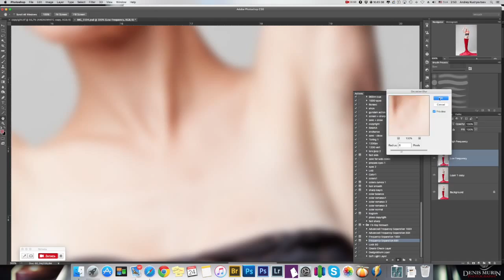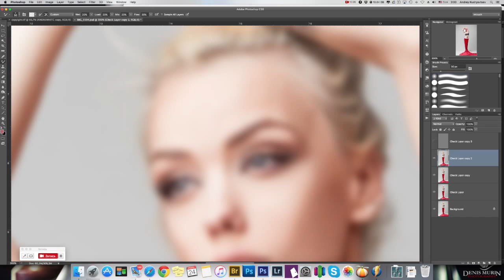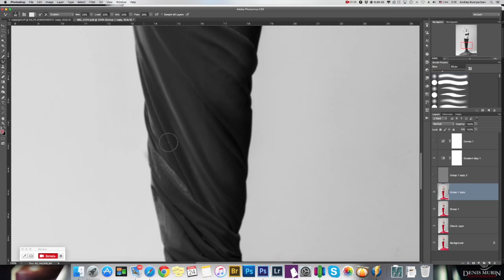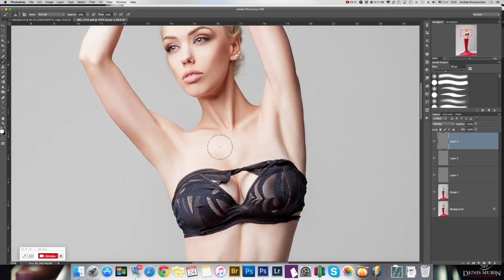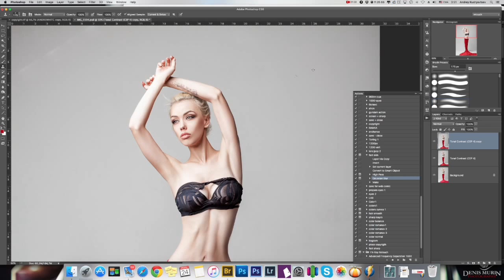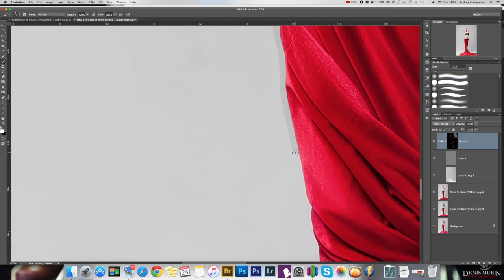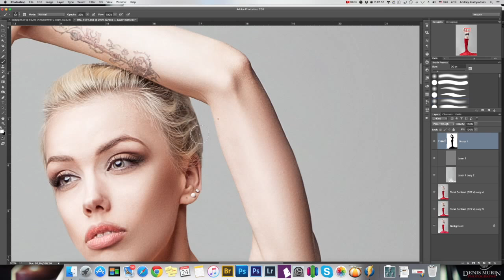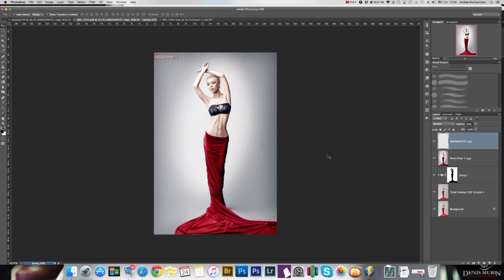In RED photoshoot - Retouch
Fast speed retouch